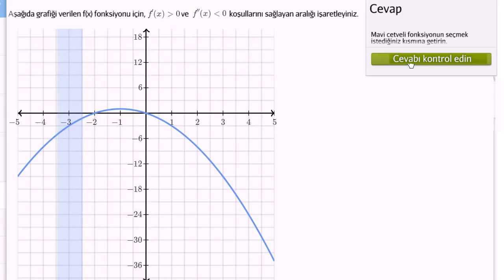İçbükeyliğin Analizi (Grafiksel) (Kalkülüs / Türev Uygulamaları)